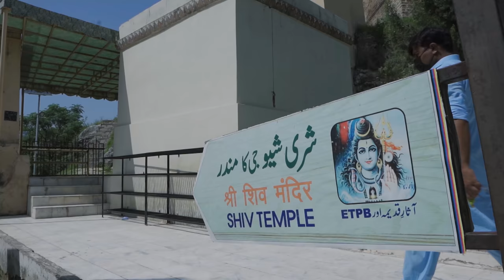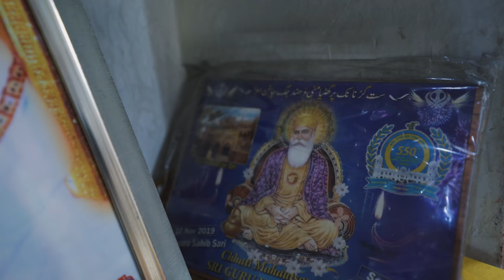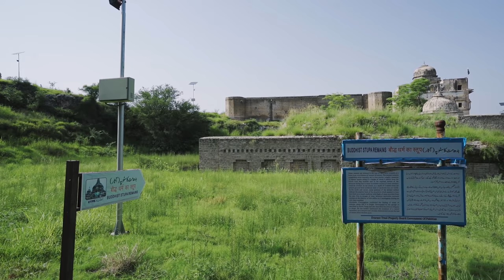HISTORICAL KATAS RAJ TEMPLES and KHEWRA SALT MINES IN POTOHAR S04 EP. 03 | Kashmir Motorcycle Tour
This series is about exploring the unexplored parts of Kashmir and nearby places. In this episode I started from Islamabad and went to see the historical Katas Raj temples and Khewra Salt Mines in Potohar region. I stayed overnight in Jhelum.

Insurance:
Bike Insurance: KRAVAG-ALLGEMEINE Versicherungs-AG
Life Insurance: Die Bayrische Versicherung AG
Travel Insurance: HanseMerkur Reiseversicherung

Sony A7iii
Sony A6400
Sony ZV-1

Mobile (Instagram Stories):
Samsung S20

Photography and Vlogging Lens:
Sony 16-35mm F4
Sony 10-18mm F4
Tamron 28-75mm F2.8
Sony 70-200mm F4
Sony 28mm F2
Samyang 14mm F2.8

Microphone:
Rode Video Micro
Saramonic SR-XM1
Rode SmartLav+ (Motovlog)
Rode Microphones Wireless Go Compact

Motovlogging Gear:
GoPro Hero 7 Black
GoPro Hero 8 Black
Insta360 One R
GoPro Hero 7 Ulanzi Case
GoPro Charger and Battery
MotoRadds Chin Mount
Dango Design Chin Mount Grip (Not in Use)

Drone:
DJI Mavic 2 Pro combo

Hard drives and Memory cards:
Sony SSD 1TB
Lacie Rugged 5TB
Sandisk Extreme Pro
Sandisk Extreme Micro SD